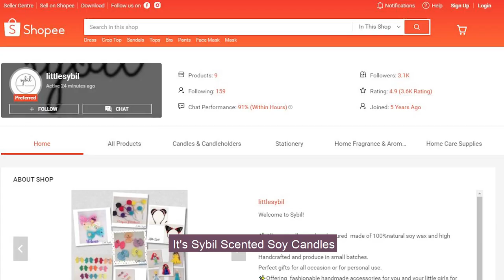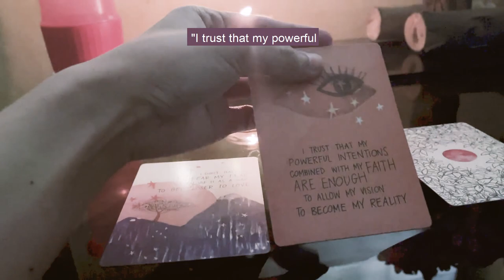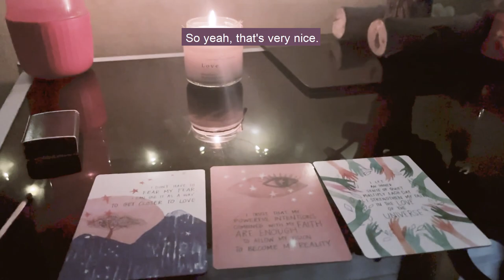Shopee Finds: Unboxing Sybil Homemade Candle [ Sybil Soy Candle Review / First Impression ]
Unboxing this aesthetic-looking homemade soy-based candle by Sybil which I got from Shopee! Also just a quick channel update plus a bonus short tarot reading in the end :3